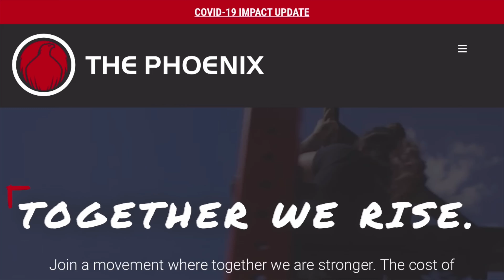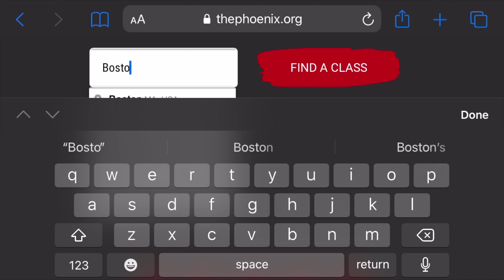Welcome Back | Boston 2021 | The Phoenix